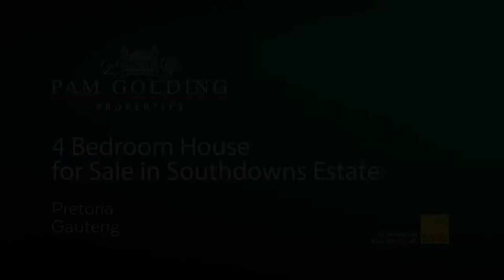5 bedroom house for sale in Southdowns Estate | Pam Golding Properties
OPEN PLAN & MODERN COUNTRY LIVING
This beautiful home has a natural open plan flow, a modern touch that amplifies less is more. With a lovely Loft, that can easily be converted into an Office or Flatlet with Bathroom plans. Caribbean-Style Ceiling Fans and a Koi Pond with a Dining Area that opens to a little Tea Garden courtyard.

Ground Floor:
Enclosed Veranda Braai area, TV/ Lounge, Family Lounge, Staircase, Dining Area, Open Plan Kitchen with Center Island and Breakfast Bar. Scullery and Laundry. Staircase to the Loft from the TV/ Lounge area. Guest Bedroom with en-suite. 2 extra long Garages and Staff Accommodation.

Upper Floor:
Staircase leading to the Main Bedroom with en-suite and big Balcony, Bedroom 3, Bedroom 4 and Bedroom 5 with 3 separate Bathrooms.

Features:

* Koi Pond
* Central Vacuum and Music System
* Studio/ Loft, can be an Office or Flatlet, plans for a bathroom
* Family/ TV Room has French Doors
* Open Plan and Modern
* Caribbean-Style Ceiling Fans
* Screeded Floors
* Herb Garden
* Natural Gas
* Extra long Garages
* Staff Accommodation with Bathroom and kitchenette

Southdowns is a secure and upmarket Estate, opposite the Southdowns Mall, Intercare Clinic and Business Park.

With direct access to Southdowns College (0000 - Grade 12), Irene Dairy Farm and Irene Country Club.

10 min from the N1, R21, Gautrain and Virgin Active Gym.